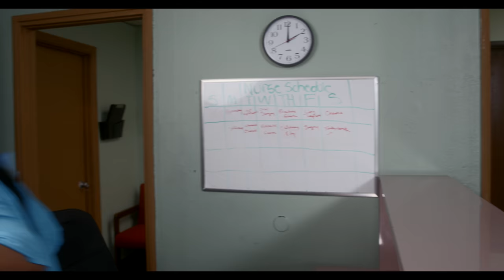When you and bae work together| Comedy skit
Written/Directed/Edited